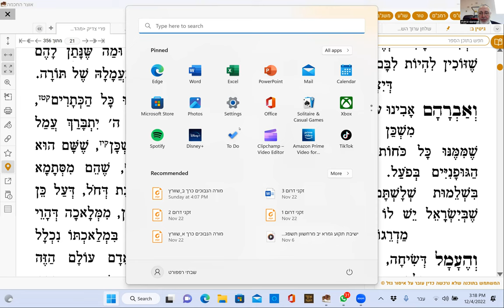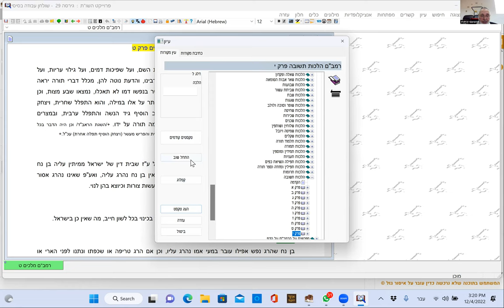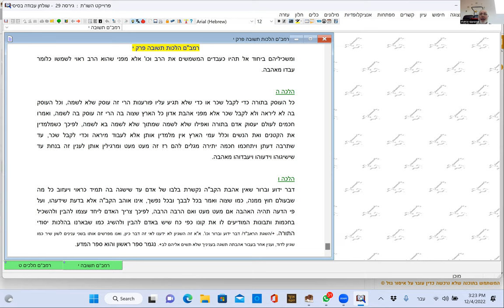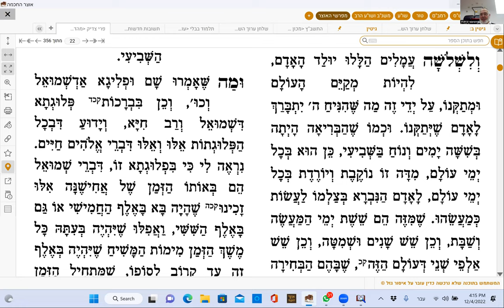ישיבת תקוע קדושת השבת י כסלו תשפג תפילה ועמל תורה כמתנה